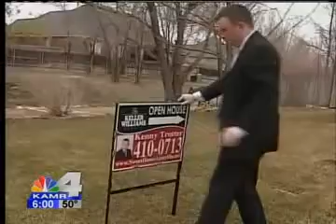PKG 2-17-12 Property Values Increase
KAMR NBC4's Morgan Schutters interview David Velasquez of Key Realty and Kenny Trotter of Keller Williams Realestate.

Morgan Schutters, Anchor 'Today in Amarillo' KAMR NBC-4 TV
Biography

Morgan has been working in broadcasting since 2006.

Before joining the KAMRNBC-4 crew here in Amarillo Texas as the main anchor for the morning show, 'Today In Amarillo,' Morgan worked in Joplin, Missouri at KODE Action 12 News.

When an EF-5 tornado hit Joplin May 22nd, Morgan's life changed. Her perspective on life and her career is very different after seeing and working in such devastation.
Personal Information

Morgan Schutters, TV News Anchor & Reporter for KAMRNBC-4 TV in Amarillo, Texas.

Here is her bio on myhighplains.com